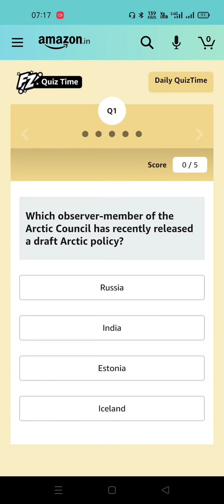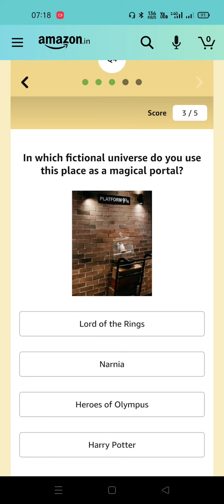Today Amazon Quiz 5 April 2021 // Prize 5,000 Amazon Pay Balance